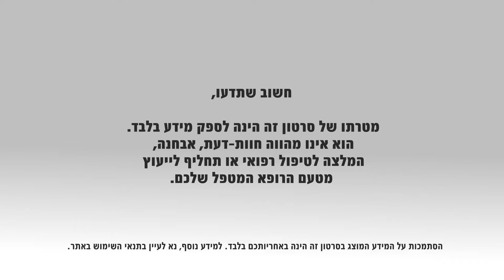התמודדות עם מחלות חשוכות מרפא: מה שצריך לדעת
קיבלתם בשורה, כי אתם או אדם הקרוב אליכם חולה במחלה קשה וחשוכת מרפא. מרגע זה, הנכם נמצאים בסערת רגשות ומרגישים בסחרור ובאיבוד השליטה על החיים בסביבה זרה וחדשה. הרפואה הפליאטיבית יכולה לתמוך בחולה החל משלב אבחון המחלה, לאפשר לו להפחית את הסבל הפיזי והרגשי ולשפר משמעותית את איכות החיים. ד"ר רוני צבר, מומחה ברפואת משפחה, מנהל רפואי בצבר רפואה – מערך אשפוז בבית, מסביר מהו טיפול פליאטיבי וכיצד הוא מסייע לשפר באופן משמעותי את איכות חייו של החולה, כבר משלב אבחון המחלה הקשה.